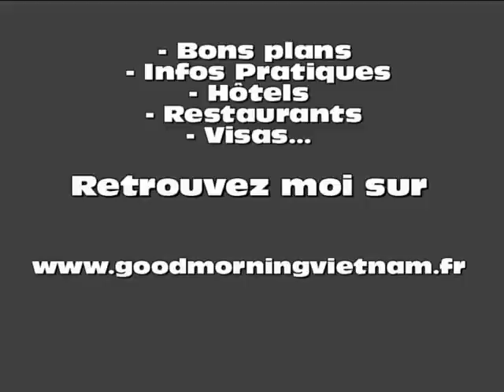Dam sen water park, hochiminh ville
Venez vous éclater au Dam Sen Water Park de Hochiminh Ville, vietnam